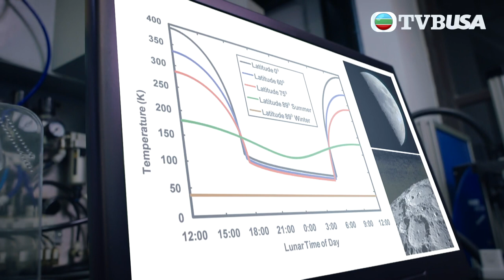【回歸光影頌】究竟天有幾高｜社恐都有一個航天夢！｜姜大衛｜龔嘉欣